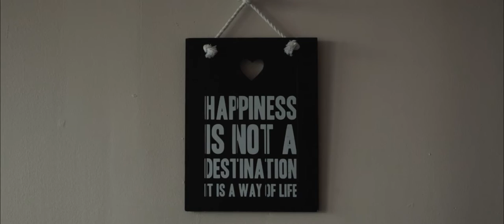From London to Chicago at North Park University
From London to Chicago. Find out how Anais crossed the Atlantic Ocean and is now crossing over into the world of education, faith, and social justice.

"It’s incredible because I am able to reach the lives of children who are often neglected by a system. So for me, learning how to become a teacher in a place like Chicago isn’t just about, you know, teaching kids to pass tests and go on to the next stage, it’s about putting my faith into action."
Anaïs Amy​ Bakayoko C'18
History + Secondary Education Major

Go to: northpark.edu